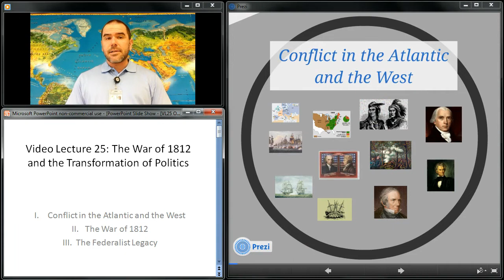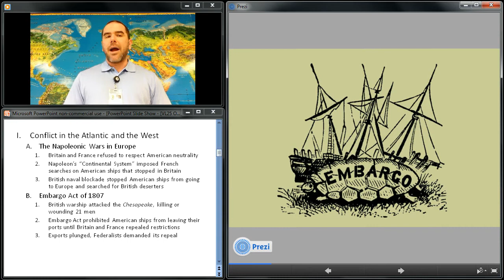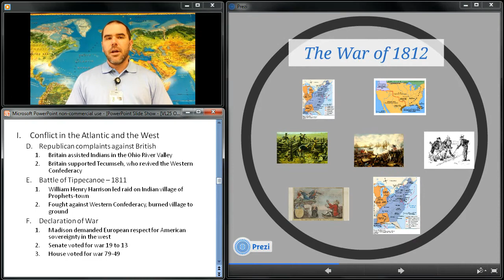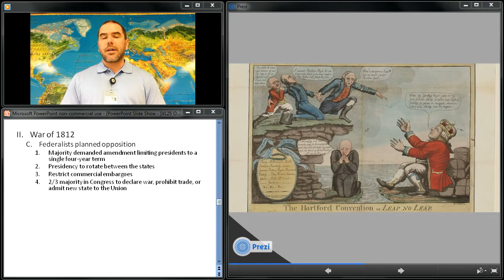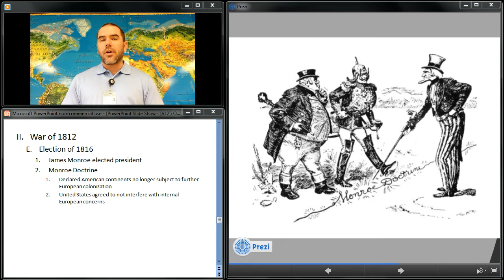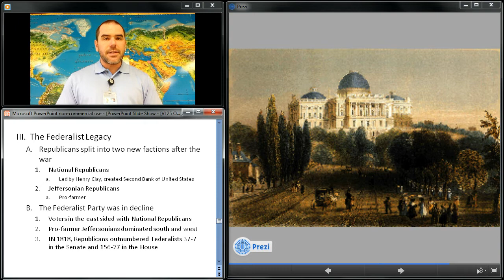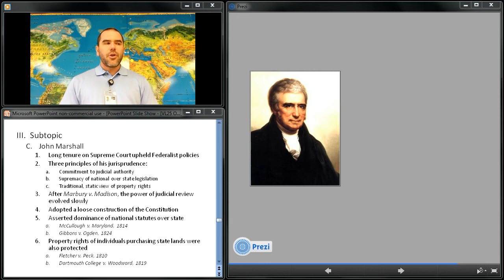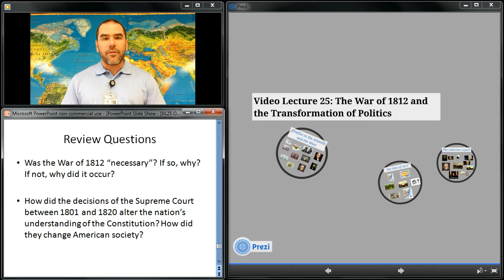Video Lecture 25: The War of 1812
The War of 1812: Conflict in the Atlantic and the West, War of 1812, Federalist Legacy